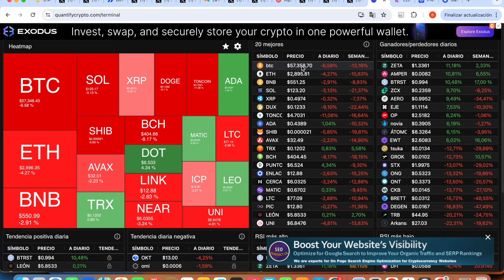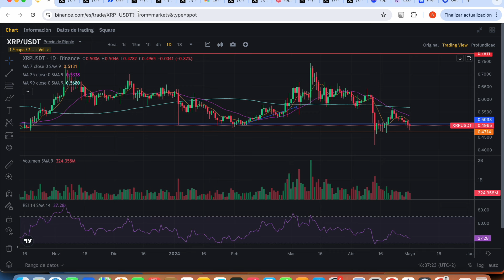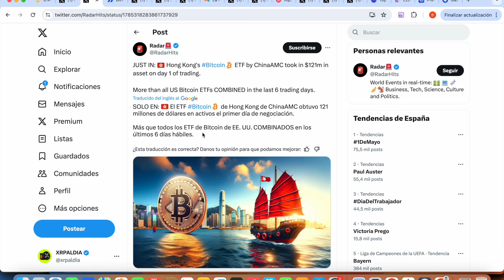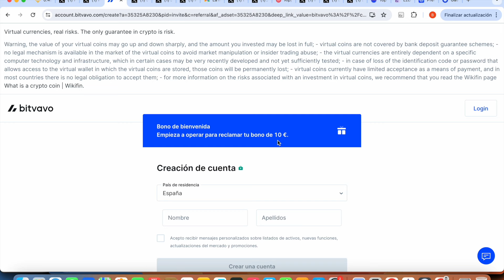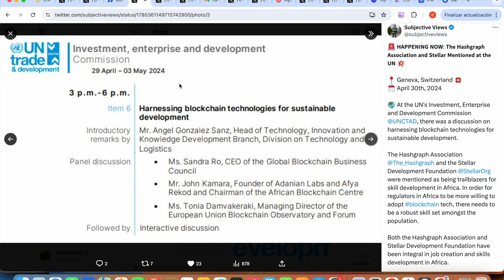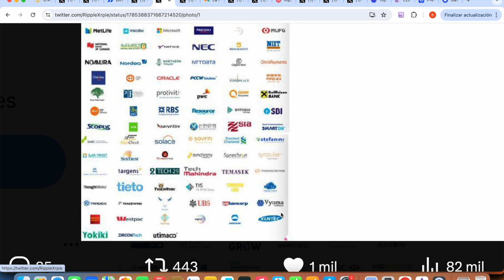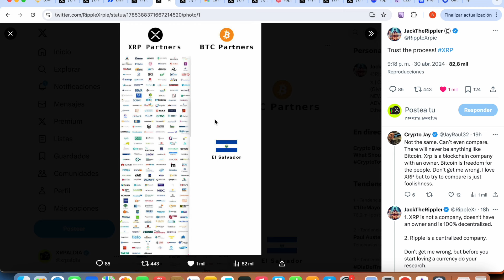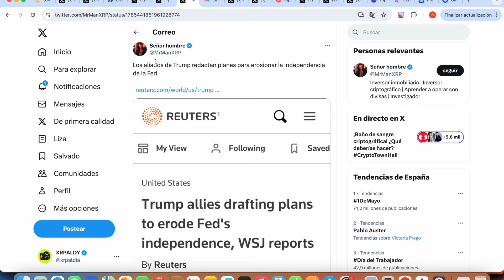🚨 ULTIMA HORA: ¡STELLAR XLM Y HEDERA HBAR EN LA ONU!!!!!!!!!!!! 🚨